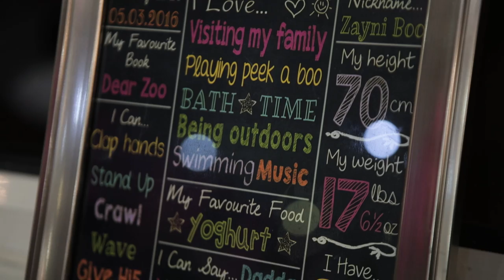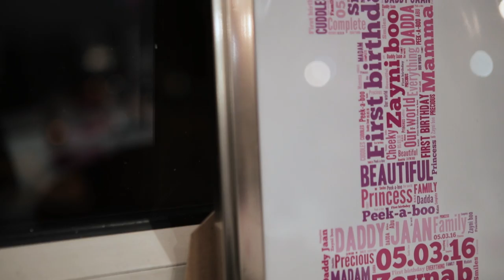Zaynab's 1st Birthday Trailer